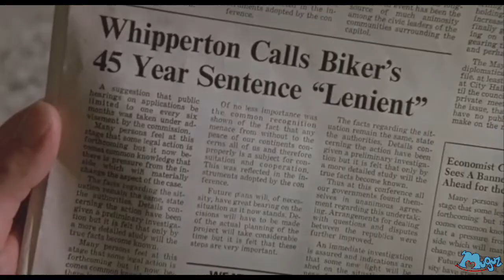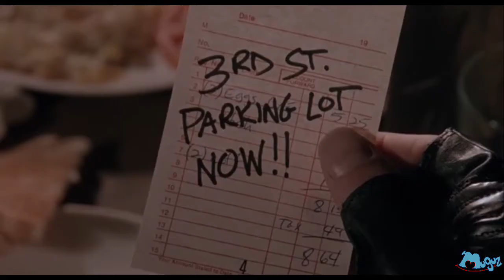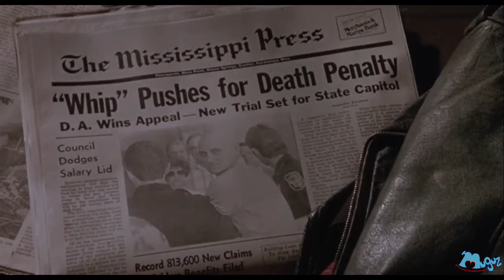cold stone Frío como el acero Completa Español Latino Hd 1992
Una película que recuerdo es Cold Stone. Un actor de acción que hizo historia en los 90s fue Brian Bosworth. Se que muchos lo recordaran. Esta película la he visto en Ingles y Español Castellano. Ahora lo veran en Español Latino. Se que la disfrutaran. BrianBosworth peliculacompleta españollatino acción 90s #1992